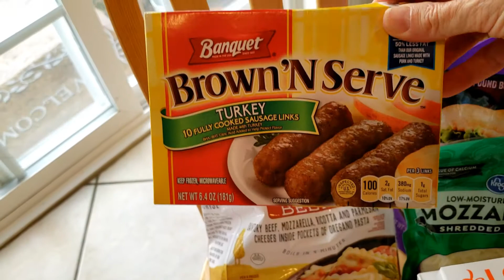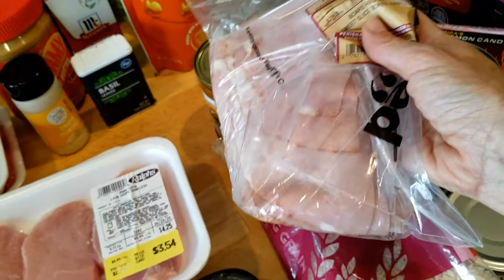$230 GROCERY HAUL!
Hey Guys! I appreciate the support as I get my channel up and running.